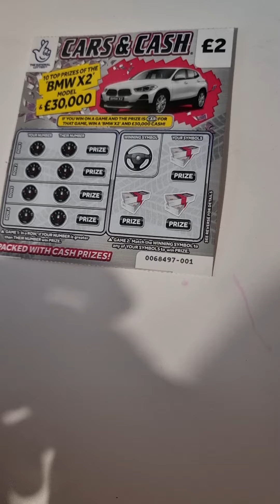Cars and Cash 🥳🥳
Alas it wasn't ment to be 🤣🤣

Just a girl who loves ScratchCards ❤

Remember to Gamble Responsibly 💓 🎰